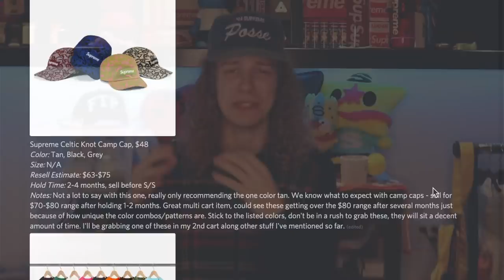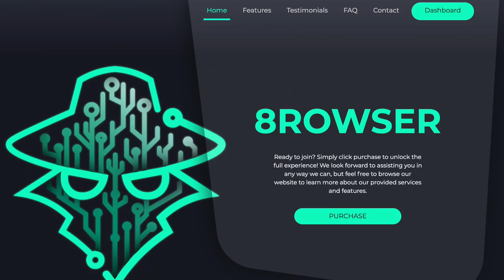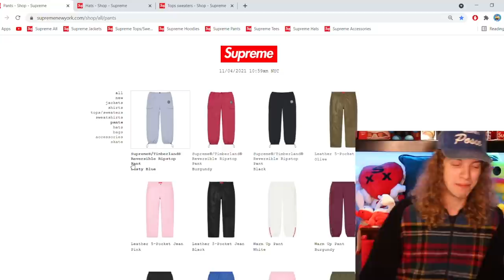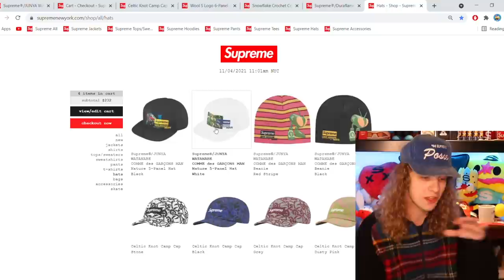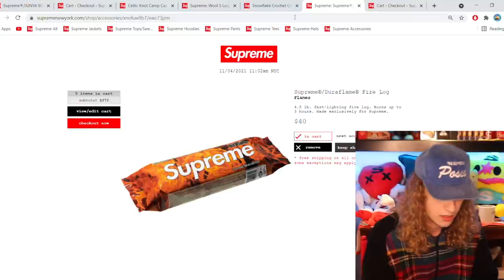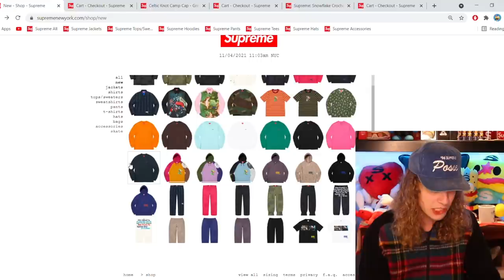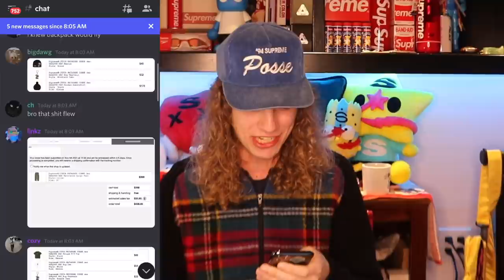LIVE COP OF THE YEAR! Spending $1000 on Supreme Junya Watanabe